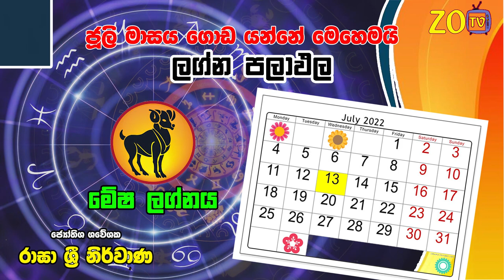මේෂ ලග්නය ලග්න පලාඵල ජූලි 2022 July Mesha Lagna Zoo TV Lagna Palapala Jothishya Mesa Astrology Juli